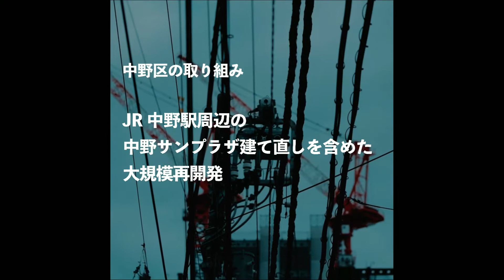中野区【朝日けんたろう】 | 地域の課題・地域応援！